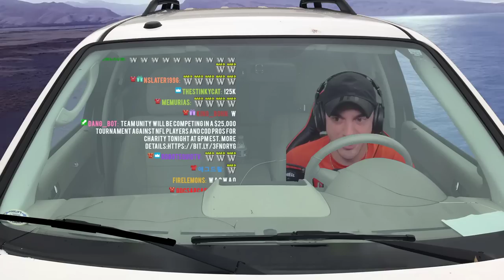Escape From Tarkov - HIDDEN STRIKE - #183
This VOD aired live on Twitch on May 13th, 2020. Want to watch it live?